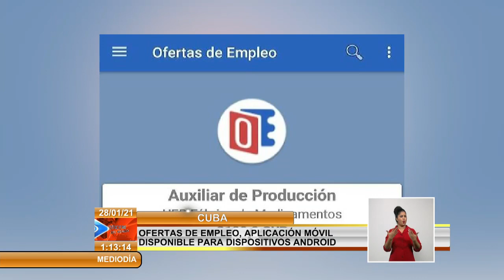Disponible aplicación Ofertas de Empleo en Cuba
Desde este jueves está disponible la aplicación OfertasDeEmpleo en Cuba, desarrollada por el Ministerio de Trabajo y Seguridad Social. La herramienta contiene las necesidades de entidades de alcance nacional, de Organizaciones Superiores de Dirección Empresarial, así como cooperativas y trabajadores por cuenta propia de todas las provincias y del municipio especial Isla de la Juventud. Se puede descargar desde la plataforma APKlis y desde la página web del Ministerio de Trabajo y Seguridad Social, y es compatible con la herramienta de accesibilidad para personas con discapacidades: TalkBack. Para su uso no es necesario tener un paquete de conexión a internet, no se consumen datos móviles, pero sí habrá que mantenerlos encendidos o estar conectado a una red wifi.